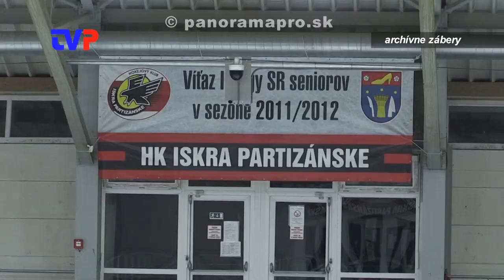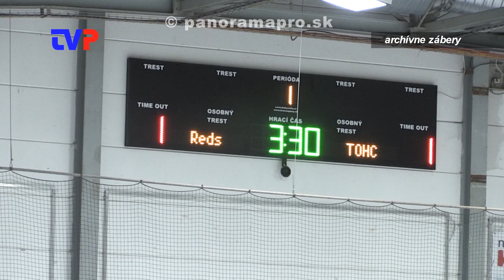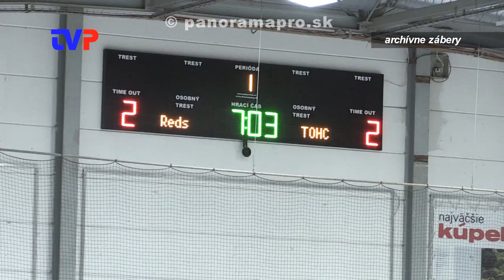Koniec hokejovej sezóny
Rozhovor s predsedom AHL Partizánske, ale aj s kapitánom nášho mužstva.